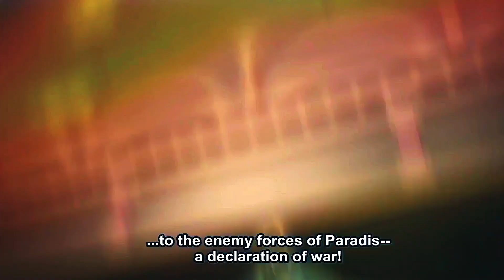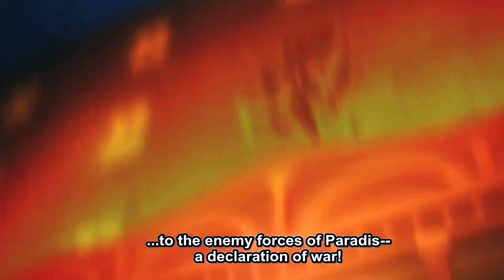Birds「AMV」Anime Mix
Anime:-
Jujutsu kaisen
Fate
Sword art online
Demon slayer
Tokyo ghoul
Parastye
Gintama
Black butler
One piece
Naruto
Chainsawman
Codegeass
Afrosamurai
The god of high school
Fmab
Armed Girl's Machiavellism
so im a spider so what?
Your name
Mha
One punch man
Fire force
Boruto
Ranking of King
Tokyo revenger